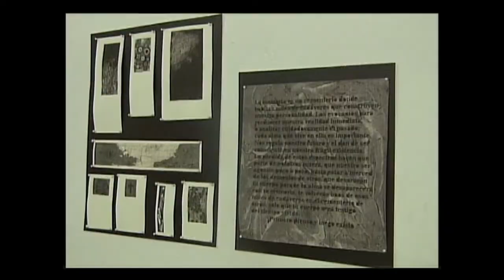Comienza en Cienfuegos Tercer Concurso Nacional de Colografía “Belkis Ayón”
La tercera edición del Concurso Nacional de Colografía “Belkis Ayón” comenzó en Cienfuegos. El evento está auspiciado por la Sociedad Gráfica de la Perla del Sur, el Consejo provincial de Artes Visuales y el Estate de Belkis Ayón.